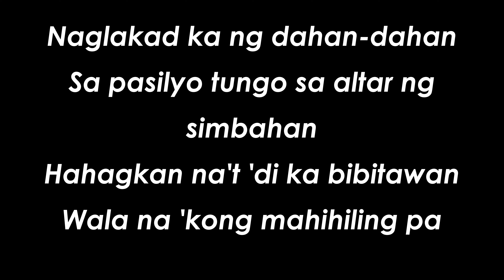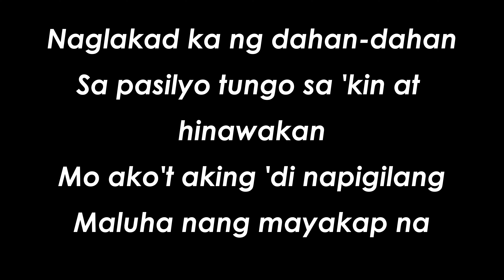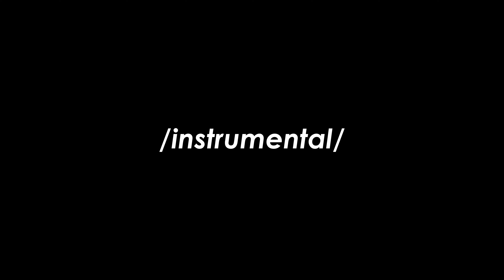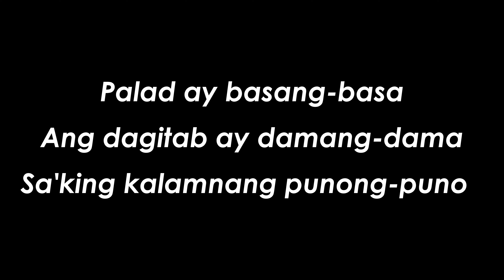SUNKISSED LOLA - Pasilyo (Piano Karaoke)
Sing out loud and enjoy!

You are free to use this karaoke version.
Please tag/mention my youtube channel account in your video description- 'music by andrea jazzmin' with the link of this youtube video. Thank you!!!